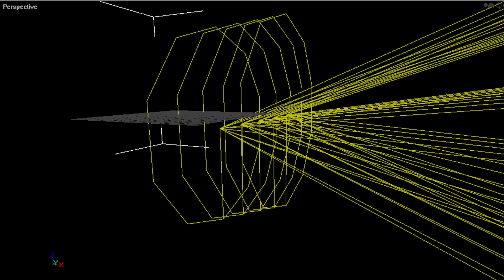rnbw star 2024 04 02 09 19 16